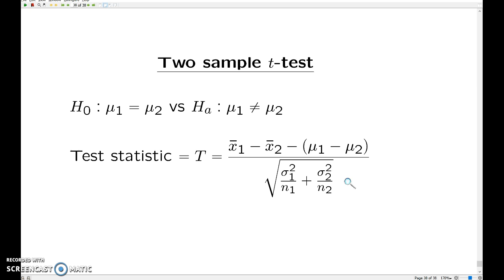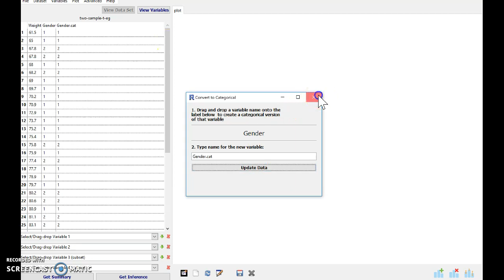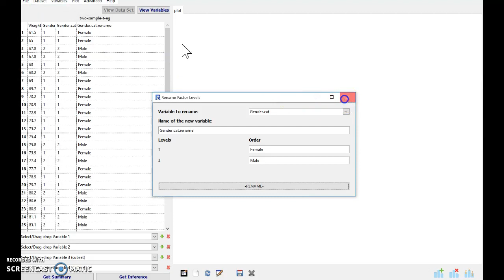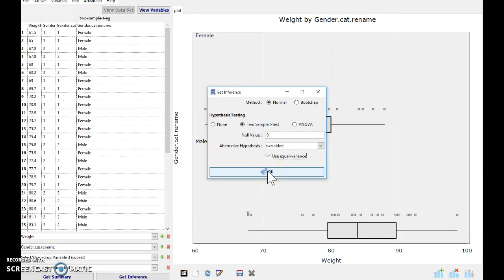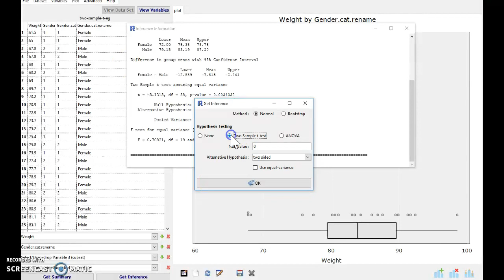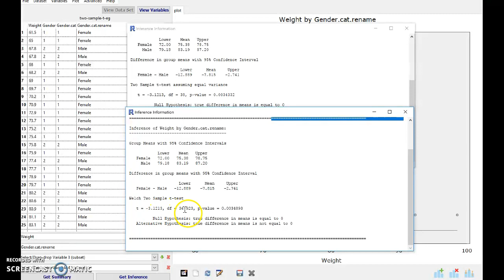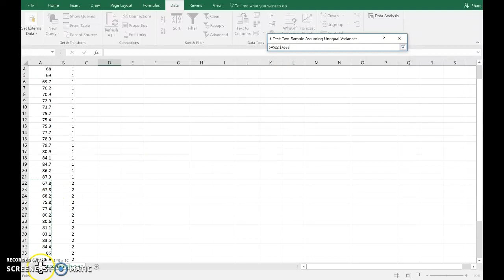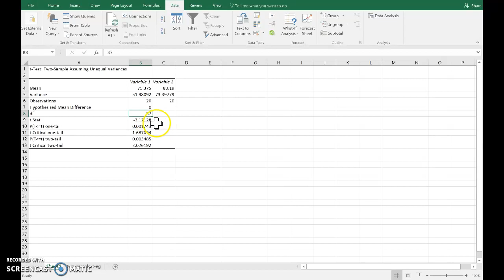2-sample t test: iNZight and Excel